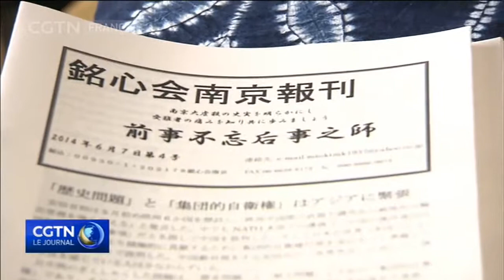Une activiste japonaise documente sur les atrocités de la guerre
Au Japon, une spécialiste courageuse aussi activiste sociale a consacré sa vie à découvrir la vérité sur le massacre de Nanjing de 1937, et à documenter les histoires des victimes.